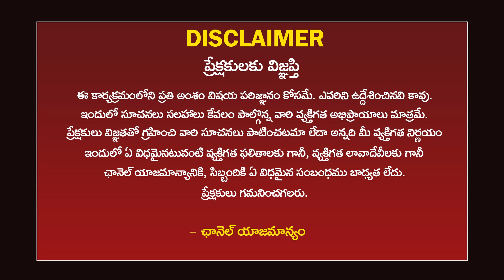కాకి ఇంటి ముందు అరిస్తే ఏం జరుగుతుందో తెలుసా..? || what happens if crow shouts infront a house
కాకి ఇంటి ముందు అరిస్తే ఏం జరుగుతుందో తెలుసా..?  || what happens if crow shouts infront a house || @RaamaraajyamTv